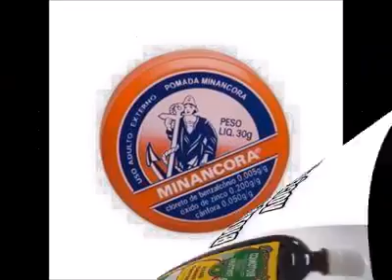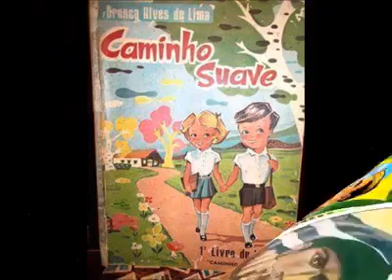Recordando o passado!